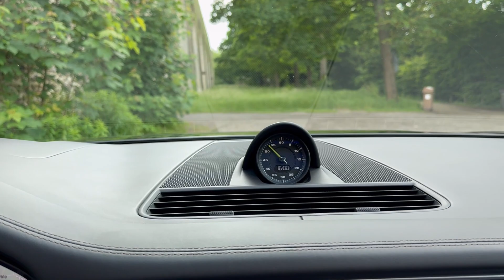Porsche Panamera Sport Turismo E-Hybrid